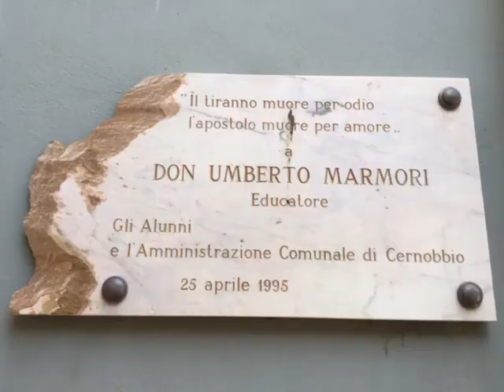Attività di Educazione Fisica alla Secondaria dell'IC Cernobbio